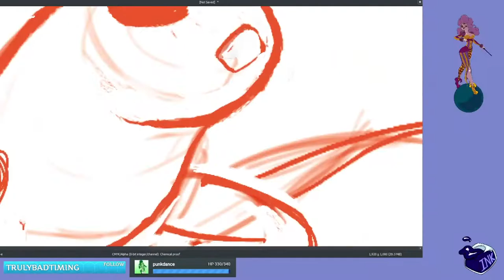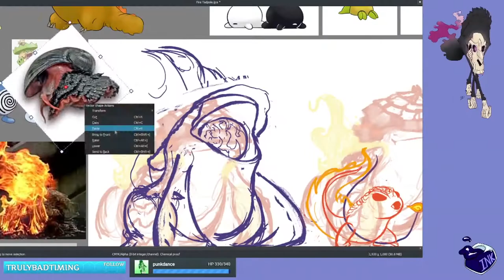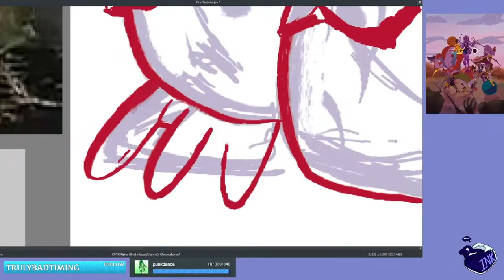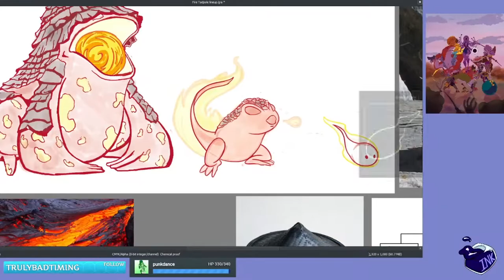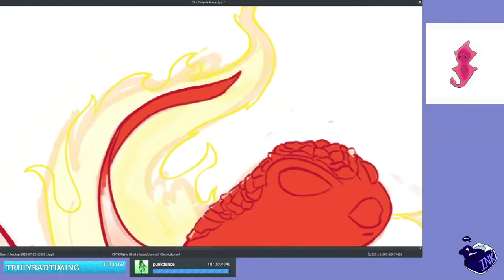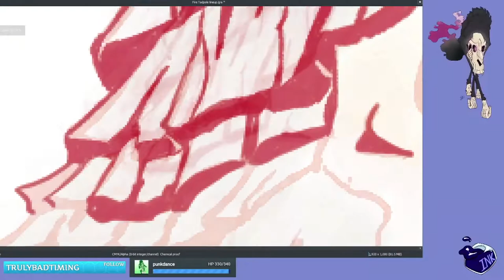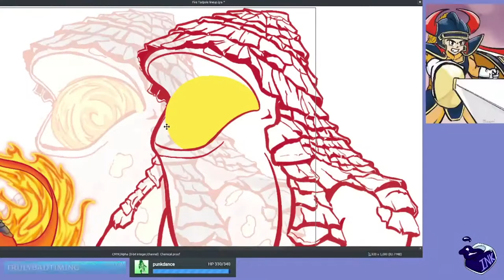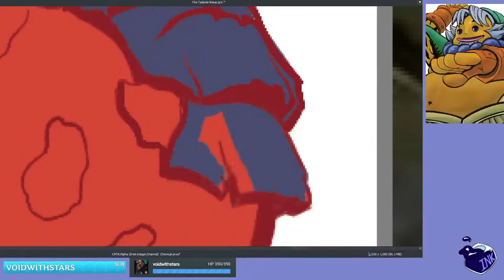Speed Paint 4: Fantasy Creature Design - Fire Tadpole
Taking a step away from fanart for a moment to tackle a new friend's art challenge on twitch. once a month, Nadsdar hosts a creature design challenge that she calls "Fantasy Vibes Friday" in which you design a fantasy creature under a prompt. This month's prompt was "Fire Tadpole."
I'm currently in the deep worldbuilding process of a fantasy setting I want to create for a comic book series, and elemental animals are the perfect fit for that kind of world.

Nadsdar on Twitch is running a "Fantasy Vibes Friday" challenge this month and I wanted to partake!
If you want to try the art challenge, go ask Nads about it